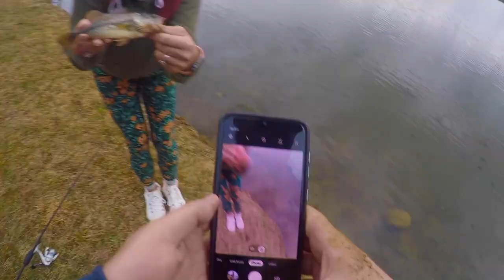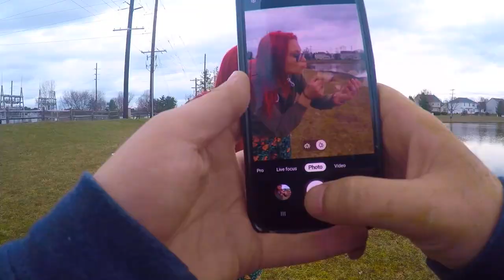Husband VS Wife Pond Fishing Challenge!!!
This video is about Husband VS Wife Pond Fishing Challenge!!!